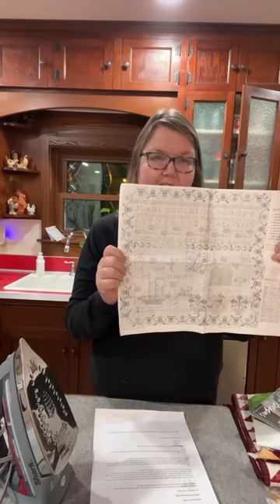Sew with Jo! LIVE Q & A!